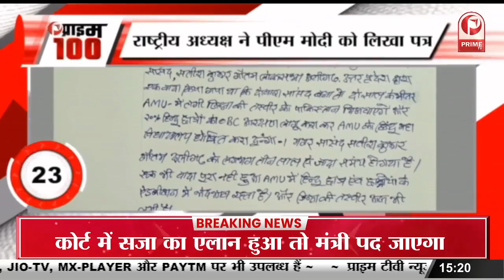Bollywood News : पंजाब की कटरीना ने दिखाया ग्लैमरस अवतार || Prime Tv